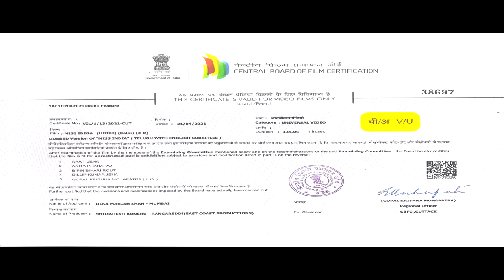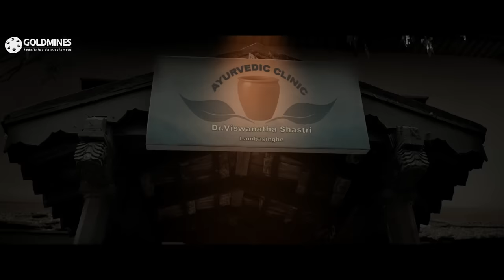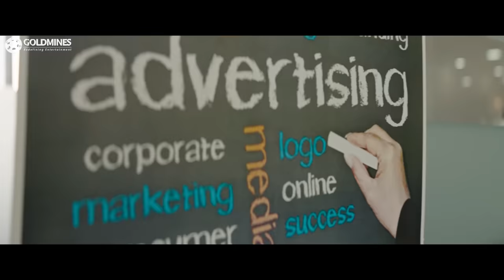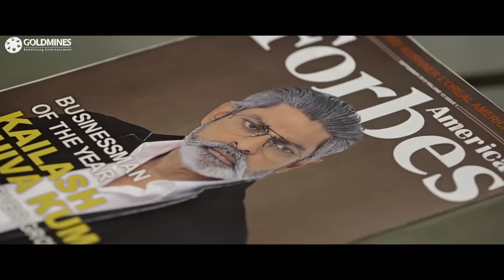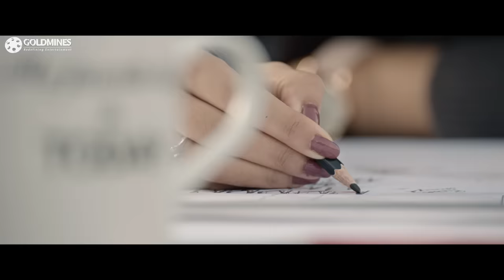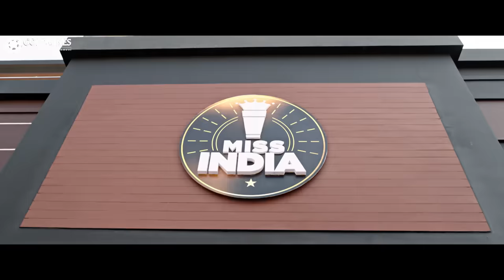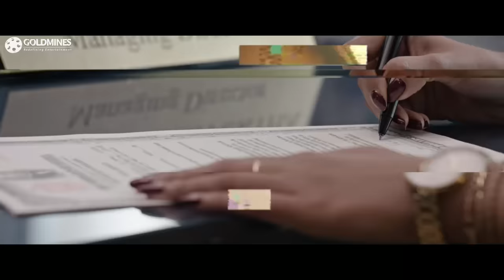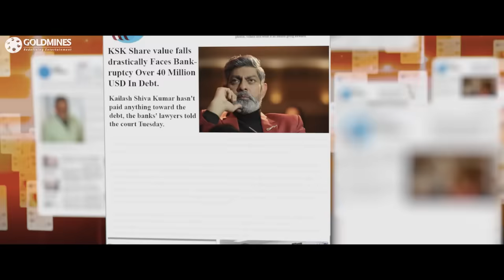MISS INDIA - New Hindi Dubbed Full HD Movie | Keerthy Suresh, Jagapathi Babu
After moving to the USA, an aspiring Indian entrepreneur is forced to deal with sexism, criticism and rivalry as she attempts to start her tea business.

Movie:- Miss India
Starcast:- Keerthy Suresh, Jagapathi Babu, Rajendra Prasad, Naresh, Nadhiya